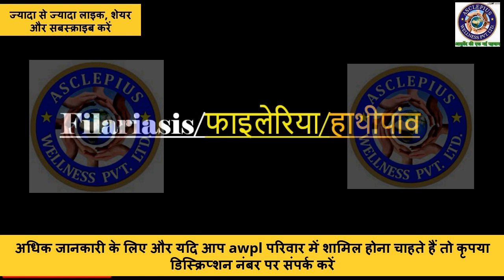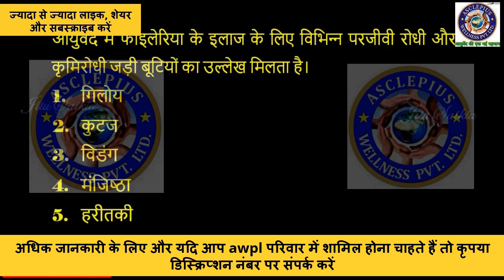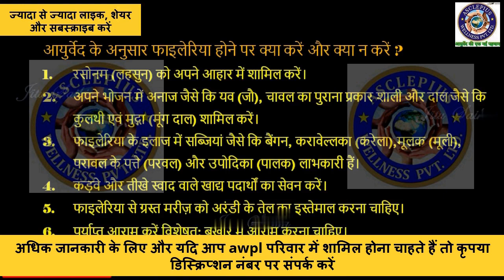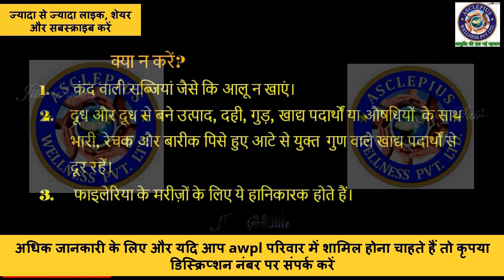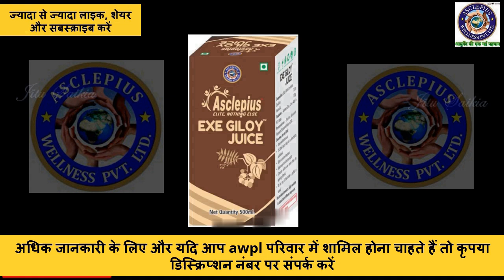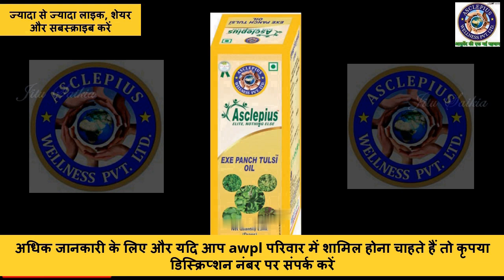फाइलेरिया के आयुर्वेदिक इलाज | Filariasis Ayurvedic Treatment (Aslcepius Wellness)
What is Filariasis (Filaria)? फाइलेरिया दुनिया भर में विकलांगता और विरूपता बढ़ाने वाला सबसे बड़ा रोग है (इसे एक संक्रमण के रूप में भी देखा जाता है)। यह एक पैरासाइट डिजिट है जो कि धागे के समान दिखाई देने वाले निमेटोड कीड़ों (Nematode Worms) के शरीर में प्रवेश करने की वजह से होती है।

Asclepius Wellness Private Limited, इसे Asclepius Wellness या AWPL नाम से जाना जाता है। जो एक Direct Selling/MLM कंपनी है। AWPL अक्टूबर, 2014 में दिल्ली से MCA (Ministry of Corporate Affair) के अंतर्गत रजिस्टर हुई है। ... AWPL इन्ही प्रोडक्ट की बिक्री व मार्केटिंग अपने प्रत्येक्ष विक्रेता यानी Direct Sellers से करवाती है।

डायरेक्ट सेलिंग और डिजिटल मार्केटिंग की सबसे तेजी से बढ़ती कंपनी के सदस्य बनें और अच्छी आय अर्जित करें!
अगर आप हमारे साथ काम करना चाहते है या अगर आप कोई प्रोडक्ट खरीदना चाहते हैं
हमे सम्पर्क कर सकते है :-
Pankaj Arora